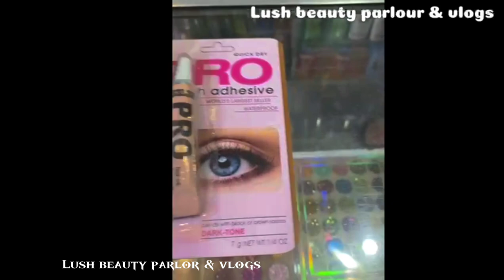first vlog || A day in market vlog || shopping || haircut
🎥 Dive into the heart of the market with my very first vlog! 🛍️ Join me on this sensory adventure as we navigate through stalls filled with unique treasures, savor the aromas of street food, and immerse ourselves in the vibrant energy of the market atmosphere. Come along and share the excitement! Let's make this journey together!
🌟 Embark on a visual feast with my debut vlog, capturing the essence of a day in the market! From the lively chatter to the kaleidoscope of colors, follow me as I navigate through stalls teeming with life. Indulge your senses in the vibrant tapestry of market culture. 🛒🎬
🎬 Join me on my very first vlog as we embark on a captivating journey through the bustling market scenes! 🛍️ From discovering hidden gems to tasting delicious street food, experience the vibrant tapestry of a day in the market. Let's make memories together! 🌟